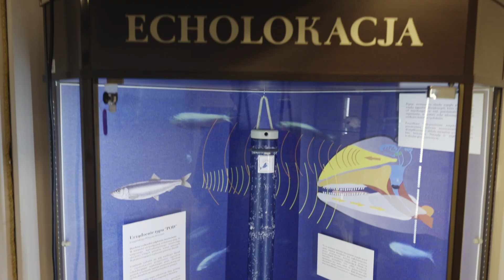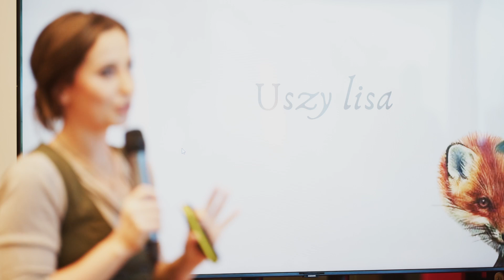13. Planeta Energii - Inauguracja w Helu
13. edycję Planeta Energii otworzyliśmy uroczyście w Helu! Zobaczcie jak było!

Do włączenia się do akcji zachęcaliśmy od rana wspólnie z uczniami SP w Kosakowie i SP w Helu, którzy z ekipą Dzień Dobry TVN poznawali też zwyczaje fok i wskazówki jak można włączyć się do ochrony przyrody Bałtyku.

Następnie w centrum edukacyjnym Stacji Morskiej UG projekt przedstawiono i oficjalnie zainaugurowano. Dzieci i internautów "zabrali" do lasu swoimi niesamowitymi opowieściami Pani Aneta Chmielińska z Dzikoprzygody i Pan od przyrody Krzysztof Konieczny, przyjaciele kolejnej edycji PE. Dzieci mogły też wziąć udział w warsztatach.

Dla nauczycieli przygotowano coś ekstra - przyrodnicze i edukacyjne wykłady, w których swoją wiedzą i radami podzielili się również z pedagogami Pani Katarzyna Stoparczyk, Dawid Kubacki z Centrum EduFun i Pan Mikołaj Koss z helskiego fokarium.

To był bardzo dobry, energetyczny i inspirujący dzień!
Dziękujemy, trzymamy kciuki za przyrodnicze lekcje w całej Polsce i czekamy na Wasze sprawozdania

PlanetaEnergii to autorski program edukacyjny, którego pomysłodawcą jest Energa SA z Grupy